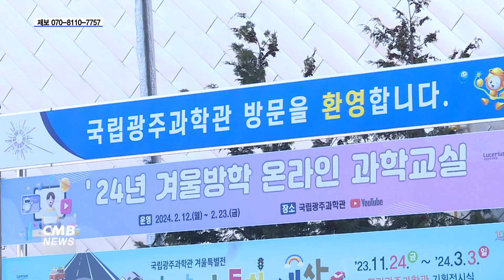[광주뉴스] 국립광주과학관, '휴관일 특별 초청행사' 개최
■CMB뉴스

국립광주과학관이 2024년 1분기 휴관일 특별 초청행사를 개최했습니다.

과학관은 지난 25일 국립광주과학관후원회와 함께
전북 고창 자유중·고등학교 특수학급을 비롯한
60여 명을 과학관으로 초청한 가운데 휴관일 특별행사를 진행했다고 밝혔습니다.

이번 초청행사는 상설전시관과 특수영상관 스페이스 360,
로봇 댄스를 관람하는 것으로 진행됐으며
과학관에서 준비한 도시락을 먹으며 시간을 보냈습니다.